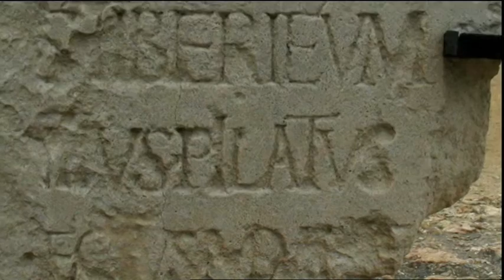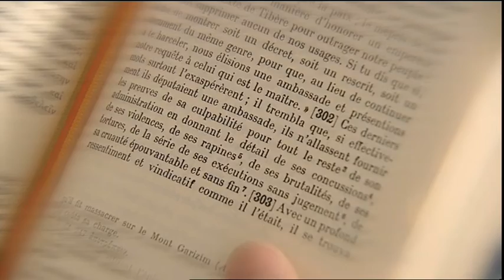Ponce Pilate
Sujet sur Ponce Pilate (procurateur de Judée à l'époque de Jésus-Christ) dans le cadre de l'émission Mag Bible diffusée sur France 2 le dimanche 5 avril 2009 (Présence Protestante).